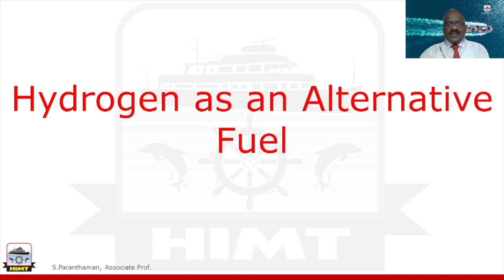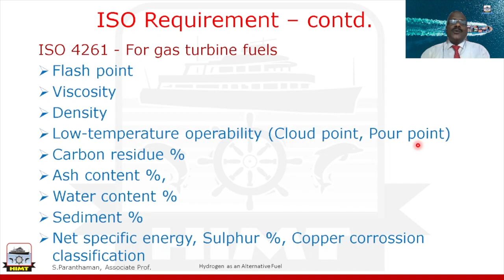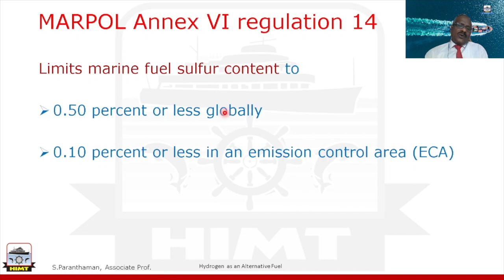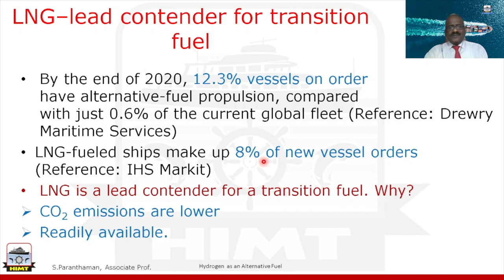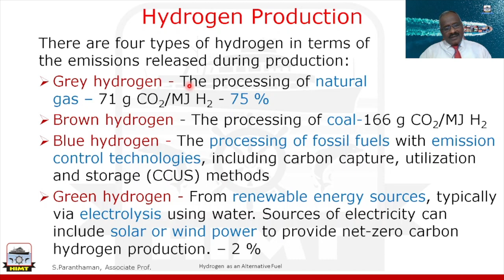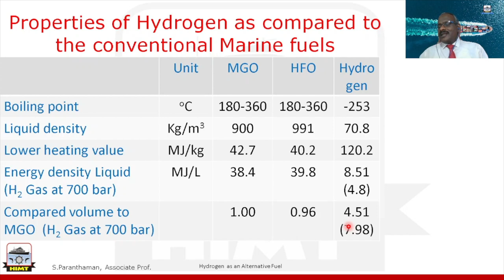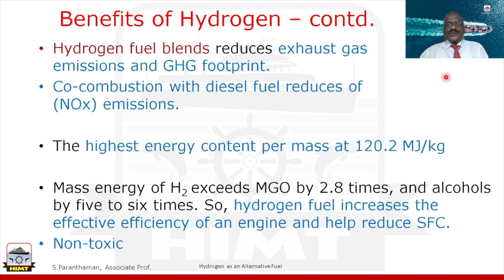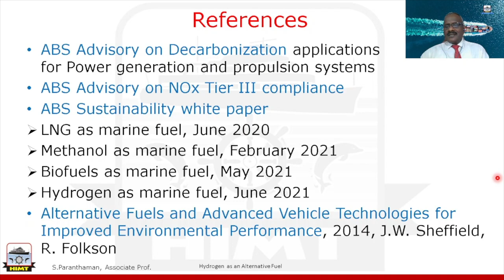Hydrogen as an Alternative Fuel | S. Paranthaman | HIMT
In this video, the technical and statutory requirements to be fulfilled by a fuel onboard a ship has been described. The conventional fuels used and the need for alternative fuels have been narrated. The role of hydrogen as an alternative fuel in fulfilling the IMO emission control targets is emphasized. The challenges in adopting hydrogen as a marine fuel have been described.